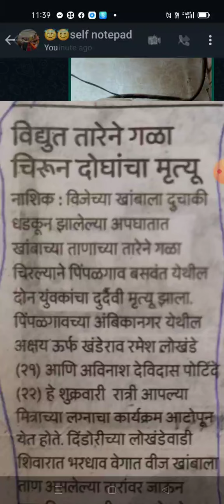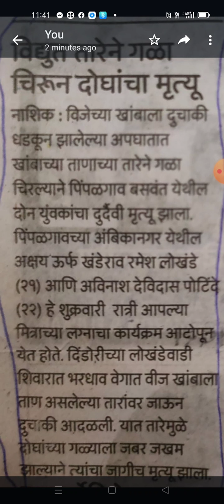भन्नाट मोटरसायकल प्रवास हे कारण आहे की आणखी काही ????